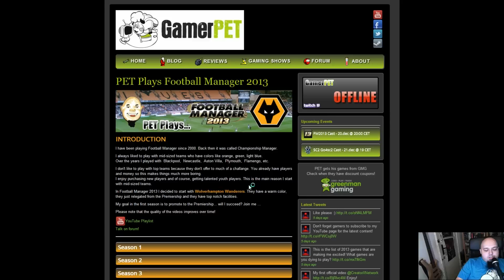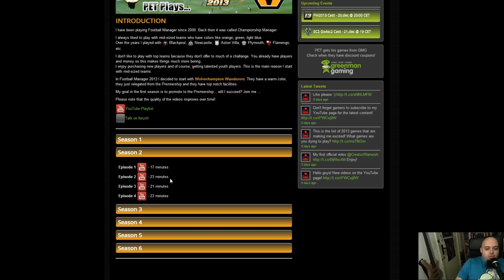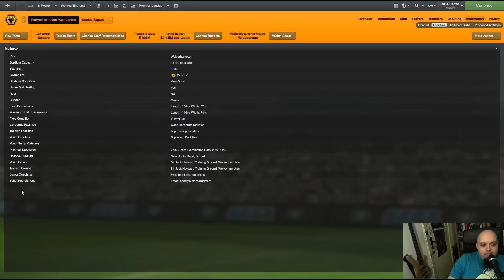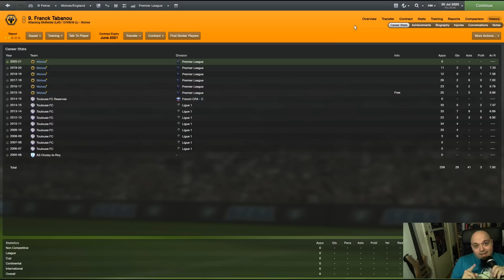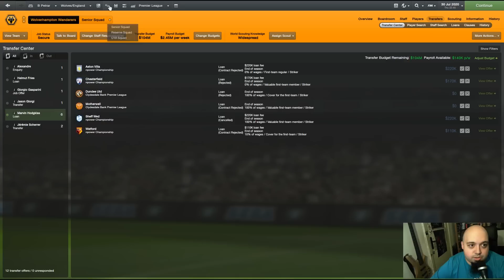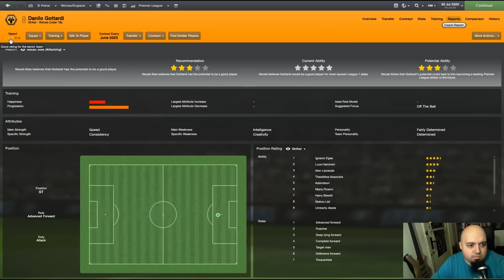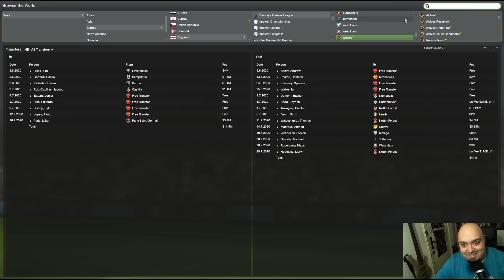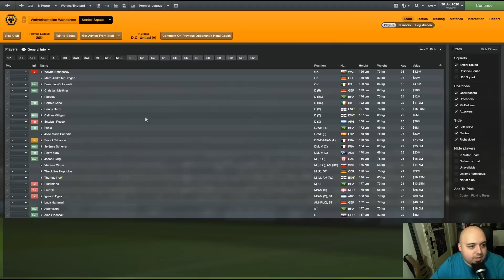PET Plays Football Manager 2013 - Season 9 Episode 1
I decided to do a "Let's Play" on Football Manager 2013. My team of chose was Wolverhampton Wanderers!

Join me while I take this team into the journey of Football Management!
You can also check my live stream. I usually stream my games